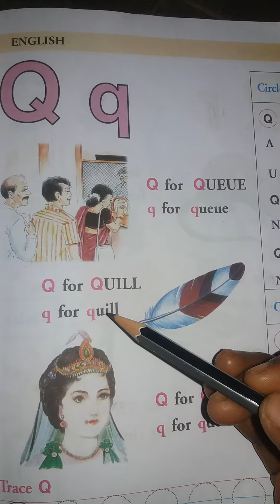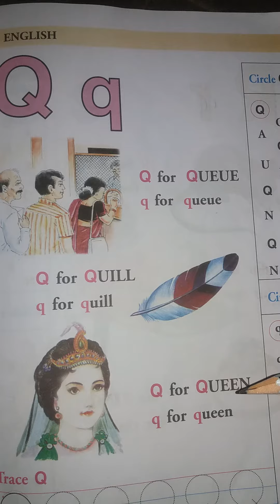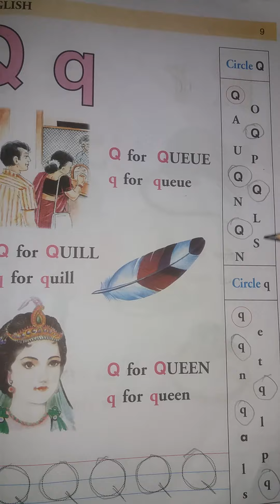LKG ENGLISH PG.NO - 9